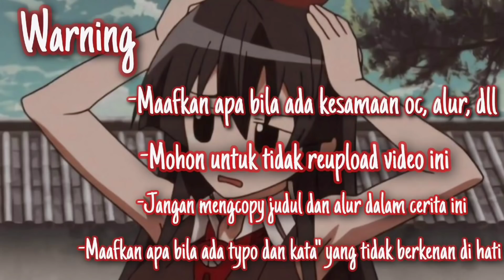°•♡Menjadi istri tuan direktur yang posesif♡•° [GLMM] // Gacha life Indonesia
Hi-!

Jangan lupa jaga kesehatan terus ya-!
be happy-!

See u in next GLMM-!
0:35 ━❍ -5:32
               ↻ ⊲ Ⅱ ⊳ ↺
VOLUME: ▁▂▃▄▅▆▇ 10000%